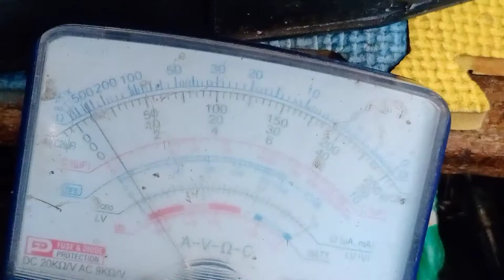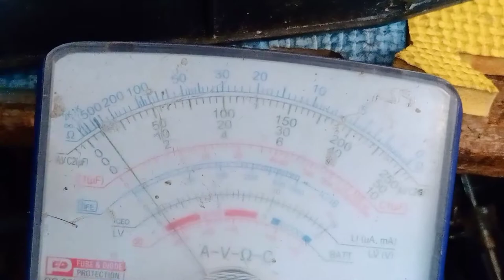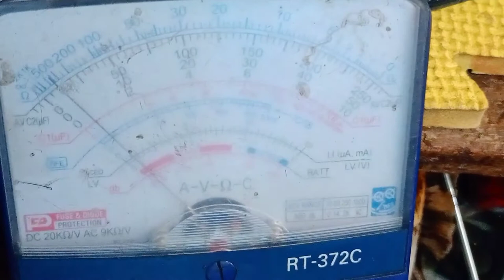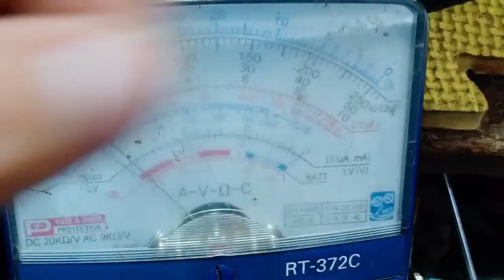Standby red light Universal China crt tv.